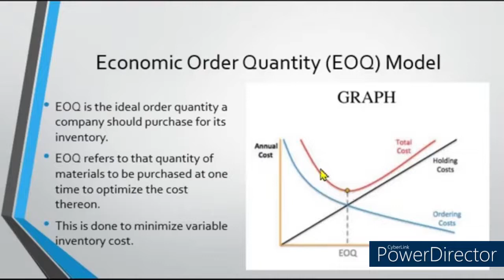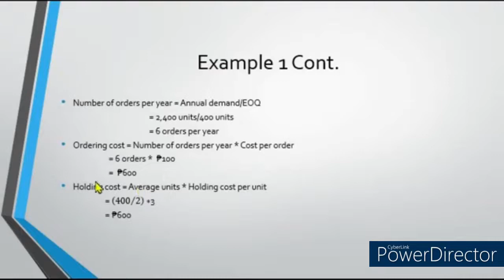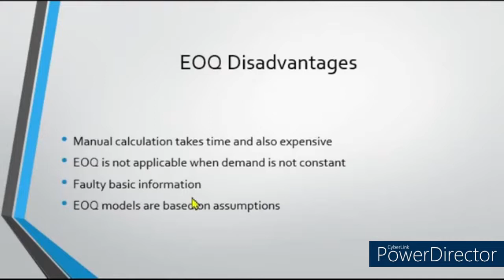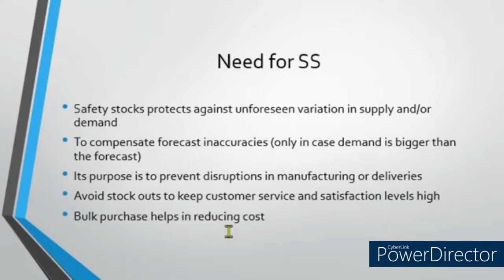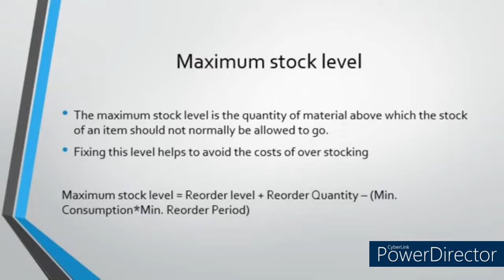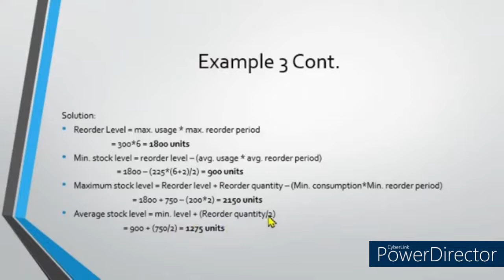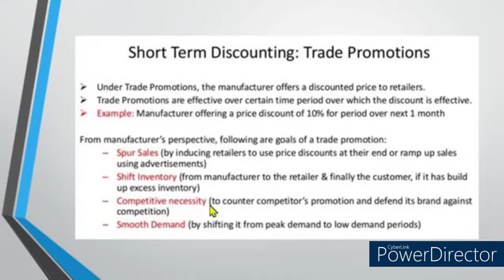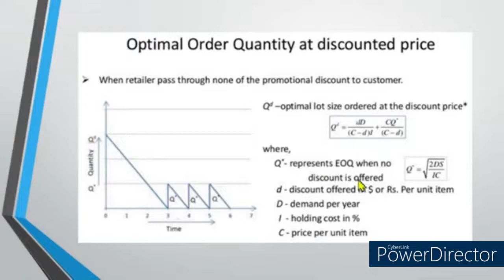STRATEGIC INVENTORY PART 2